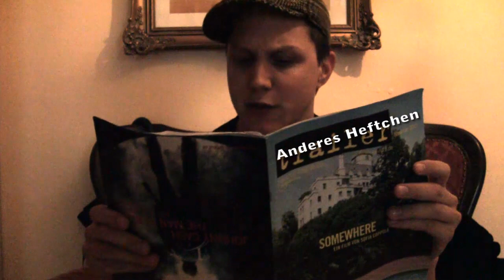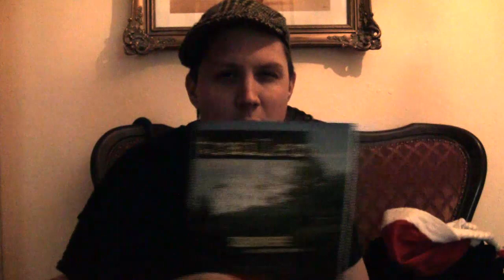Sebastian 23: Tanklust unterm Tannenbaum (Video-Kolumne 3)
"Sebastian 23 zählt an: Drei"

Das Video zur Kolumne im trailer- und choices-Magazin...